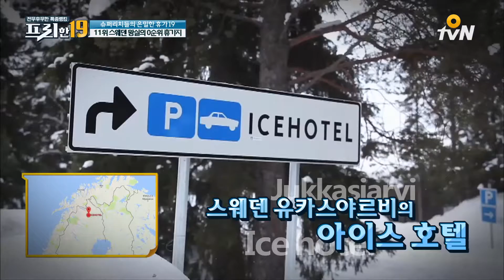여기 있으면 겨울왕국 과몰입 가능! 100여명의 건축가와 예술가가 참여한 리미티드 호텔ㅣ#프리한19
프리한19 (2016~)
: 대한민국을 넘어 세상을 놀라게 할 프리한 남자들의 후리한 특급 뉴스. 전무후무한 특종랭킹쇼 1년에 특정기간만 오픈하는, 스웨덴 왕실이 사랑하는 아이스 호텔은?

슈퍼리치들의 은밀한 휴가 19
전무후무한 특종 랭킹 프리한 19
8/29 (월) 오후 4시/저녁 8시 20분 O tvN